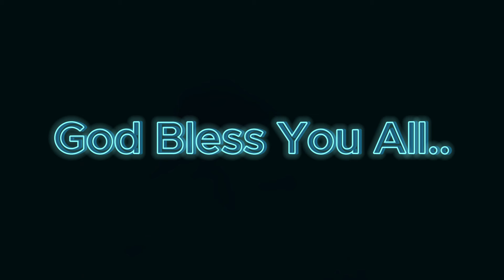Poka Crew - Aigaoi (Ep 1 - 2023)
Let us build a community that spreads positivity, empowers others, and reminds everyone that they have the strength to overcome any obstacle. Together, we can make a difference. Thank you for being a part of this incredible journey. God Bless you All!!!